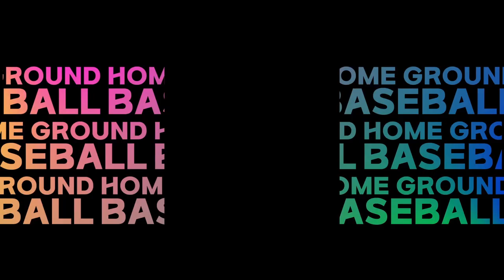[풀영상] 간지 vs 과일을 담다 2021 화성시장배 비출부 32강전 실황중계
D구장 4경기(11월 13일 14시) 간지 vs 과일을 담다 풀영상